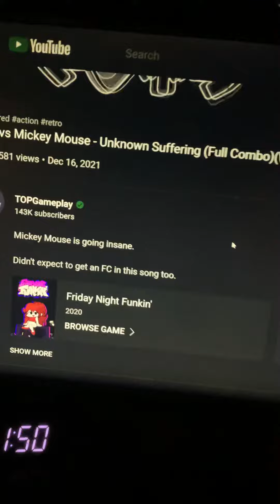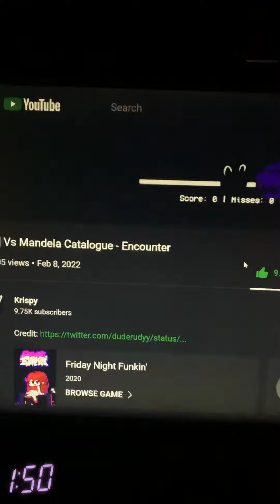YouTube playlist problem.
It’s the middle of the goddamn night trying to put on my sleeping music playlist, and it doesn’t work at all PERIOD.